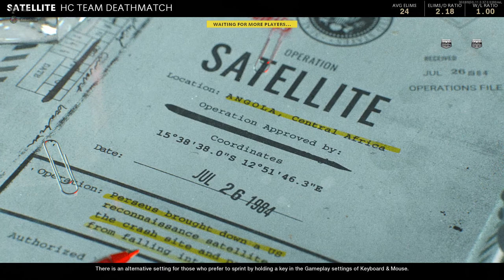CALL OF DUTY COLD WAR VICTORY ROYALE MOMENTS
Hey guys! Hope You're enjoying the content. Thnx guys and enjoy